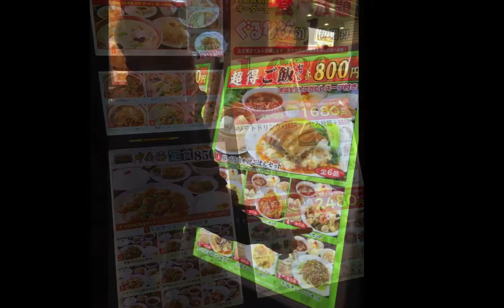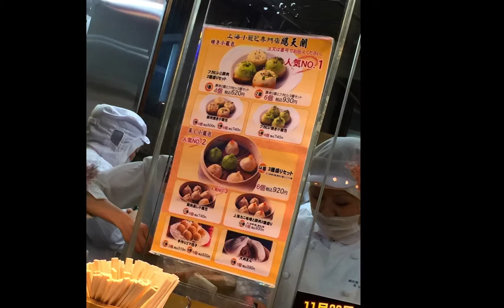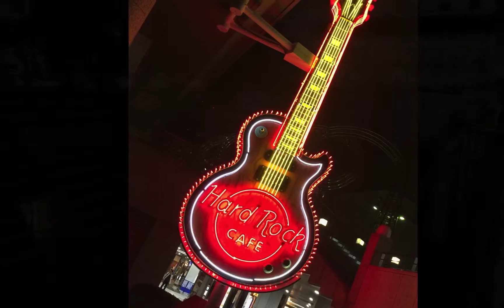Japan At Night | Yokohama | Chinatown and Surrounds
Yokohama Bay comes alive at night, especially Chinatown. Check out the illuminated huge ferris wheel at Cosmo World. Well worth a visit!